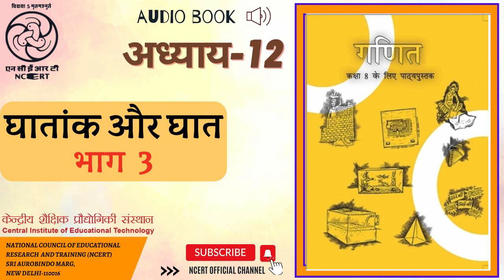अध्याय 12 घातांक और घात भाग 3